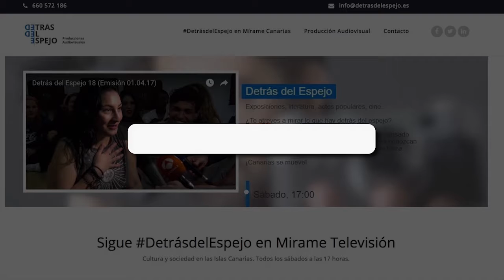Macaronesian Jazz Quartet (NaturaJazz 2017)